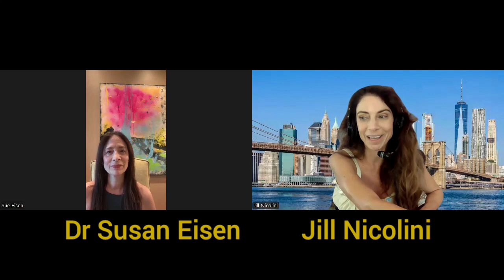Dr Susan Eisen 09 19 24 Holistic Chiropractor, Natural Healing and Alternative Medicine youtube